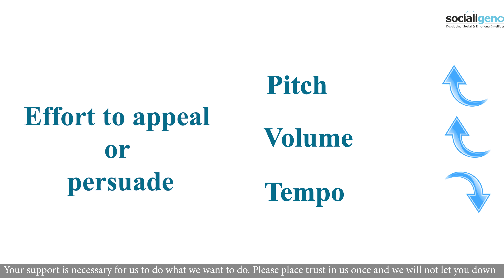Glimpses-4 of Socialigence Online-Course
The video is a promo of Socialigence’s video-based online course for development of ‘Emotional & Social Intelligence’ and specifically previews ‘Attunement’ – the third of its four sections viz. ‘Brain & Behavior’, ‘Awareness’, ‘Attunement’ and ‘Adaptability’. The section has lessons on scientific interpretation of nonverbal cues including gestures, postures, expressions and vocal cues. The course is in conversational language spoken in India (a mix of English & Hindi; with English subtitles) and uses contextual video-clips to explain the concepts in an interesting manner to teach the concepts of emotional intelligence, EQ (Emotional Quotient) and social intelligence for interpersonal skills like empathy, communication, listening, influence, conflict resolution, relationship management, leadership, team building, political awareness, negotiation and counseling & mentoring.